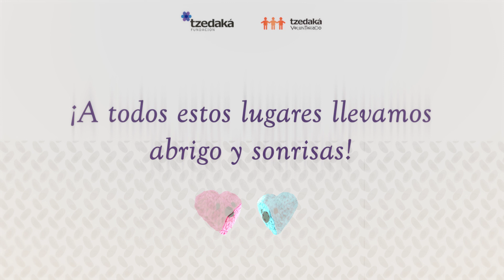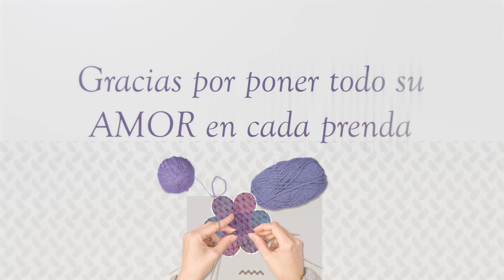Donaciones de tejido | 14° Encuentro de Tejido Solidario Fundación Tzedaká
Gracias a quienes tejen todo el año, juntos entregamos 1.835 prendas desde el Encuentro de Tejido 2022. Compartimos las fotos para que veas hasta dónde llegó el abrigo de las manos solidarias.